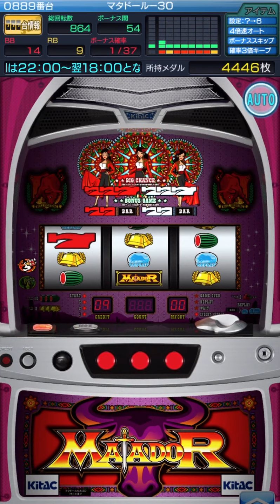【設定6】マタドール/マタドールー30で確率3倍キープ券（15分）使ってみた【4倍速】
使用したアイテムは4倍速オート券（15分）・設定6確定券（15分）・確率3倍キープ券（15分）・ボーナススキップ券（300分）です。

ジャグラーアイランドとはスマホで遊べる無料のオンラインゲーム　裏技＆攻略情報を研究し皆様へお届けいたします　遊べる機種やアイテム、乗り物、アバターなどを基本にランクやミッションなどの情報もブログにて掲載中です。応援よろしくお願い致します。

🌟サブブログ